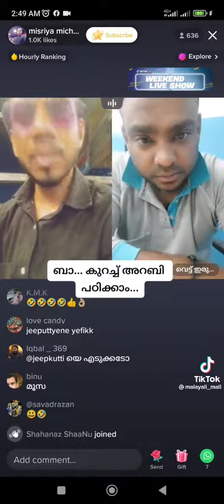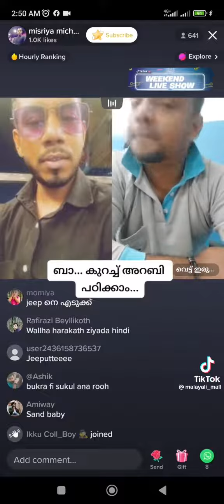ബാ! കുറച്ച് അറബി പഠിക്കാലോ 😂